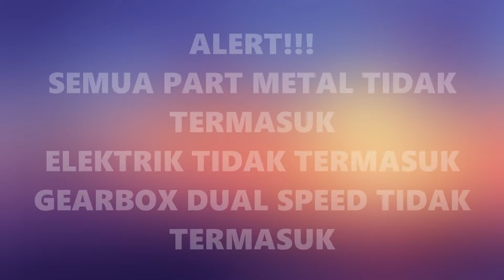WPL C34 REVIEW INDONESIA!!! | BY ATHARR_Z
hi,selamat datang di channel atharr_z,saya mengucapkan terimakasih kepada yang sudah mendukung saya selama ini,berikut adalah video review wpl c34 indonesia

saya mohon maaf sebesar besarnya atas ada kekurangan di bagian editing,pengambilan video dan set lighting.

property:
app editing:

laptop:
lenovo t510

thumbnail:
pixellab

camera:
realme u1

lighting:
ring light

tripod:
stabilize tripod

PERHATIAN SAYA BUKAN JUALAN!!!

Yang mau request video rc bisa comment dibawah ya

terimakasih jangan lupa kasih sarannya di comment ya